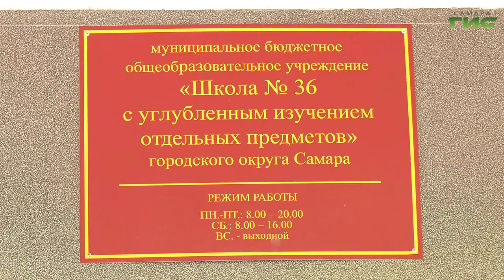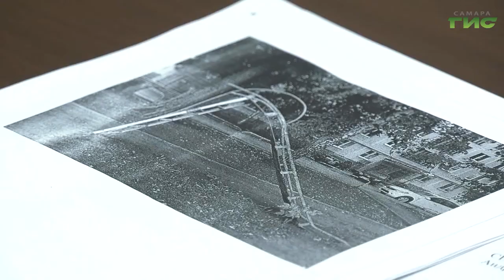Проспект Кирова от улицы Победы в сторону Кировского моста будет отремонтирован в 2021 году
Проспект Кирова от улицы Победы в сторону моста будет капитально отремонтирован в 2021 году, об этом рассказала глава Самары Елена Лапушкина во время встречи с жителями Промышленного района. Дорога имеет большое значение для всего города, это - одно из направлений въезда в город. На встрече рассмотрели и другие обращения граждан. Олег Зверев тоже выслушал все вопросы.